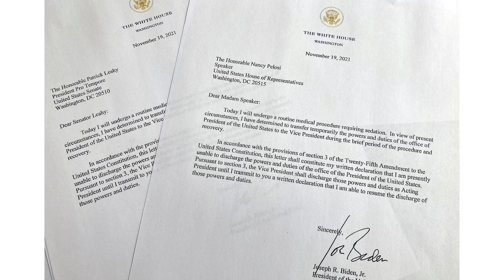భారతీయులకూ గర్వకారణం-కమలా హారిస్ | KamalaHarris-Indian Pride too | AmericaPresident | Pioneer TV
KamalaHarris Indian Pride Too